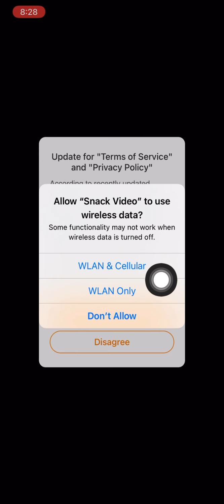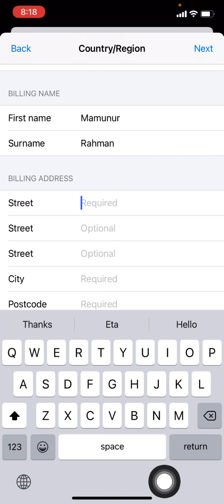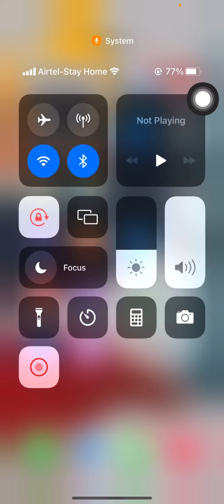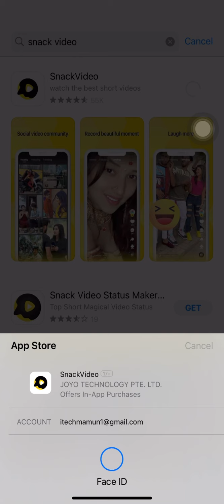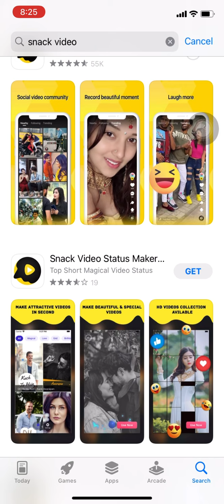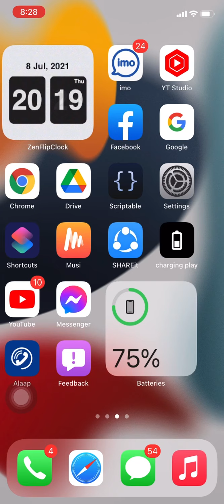iPhone Snack Video App | How to install Snack Video app on iPhone | iOS | Apple info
Snack Video is the newest party for short funny videos! You can find the most exciting, funny, magic videos on Snack Video. All you have to do is watch, engage with what you like, skip what you don't, and you'll find an endless stream of short videos that feel personalized just for you.